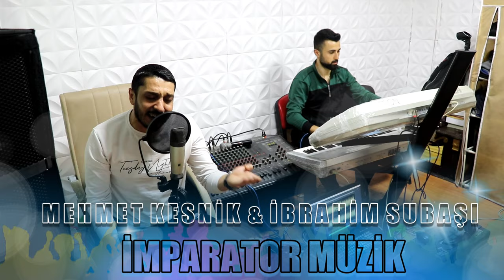Mehmet Kesnik 🎼 İbtimek Kilme Ğabbiyye (İMPARATOR MÜZİK)🎤🎹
MEHMET KESNİK 🎤🎵 Youtube Kanalımıza Hoşgeldiniz..

İmparator Müzik - İbtimek Kilme Ğabbiyye

Beni Seven Herkesi Kanalıma Bekliyorum ..😉

Dinlediğiniz ve İzlediğiniz İçin Çok Teşekkür Ederim

Sevgi Ve Saygılarımla MEHMET KESNİK